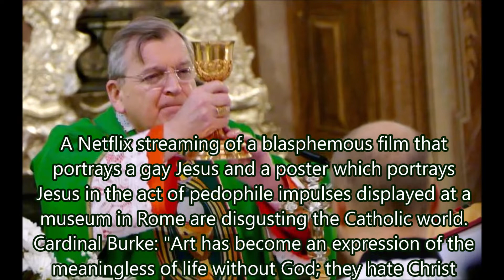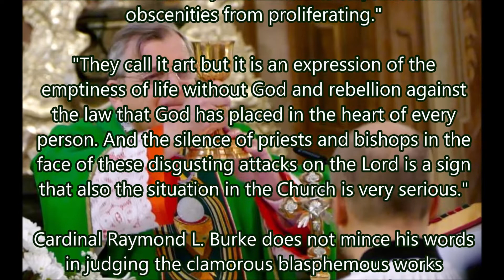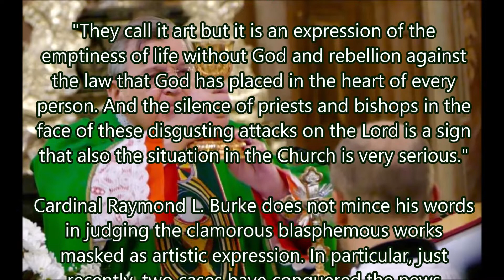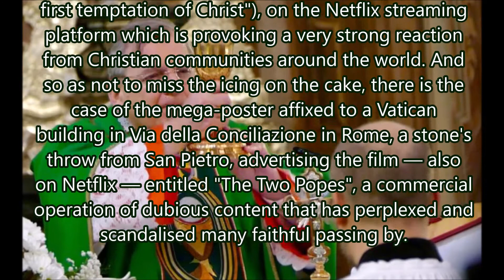Cdl Burke Criticizes Bishops’ Silence